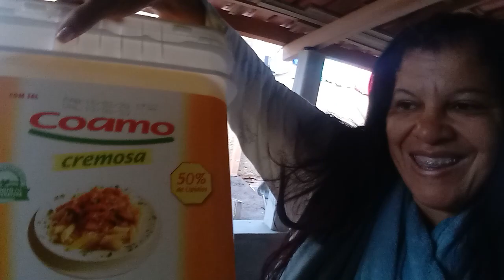SE ELAS TEM DIREITO AI É COM ELAS,GORDINHA×SARA KELLEN